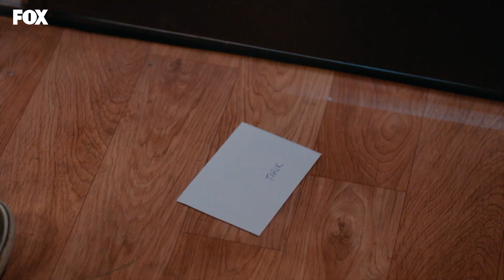Yolun sonuna geldiler - Baraj 13. Bölüm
Baraj 13. Bölüm Özeti:
Nehir, Nazım ile evlenmeyi kabul etmiştir. Nazım buna sevinse de mutluluğu uzun sürmez çünkü hemen Nermin’den boşanmalı ve hala evli olduğunu da Nehir’den gizlemelidir. Nermin ise boşanmayı kesinlikle kabul etmeyecektir.

Halil’in cesedi ortaya henüz çıkmamıştır fakat Halil’in kız kardeşi Meryem’in baraja gelmesi hem Tarık’ı hem de Zahra’yı zor bir duruma sokmaya başlayacaktır. Tarık ve Zahra, şantiyede kimsenin Halil’in yokluğundan şüphelenmemesi için uğraşırken gizemli birisi ise onların yaptığından haberdardır.

Oyuncular:
Feyyaz Duman
Biran Damla Yılmaz
Burak Yörük
         ve
Sumru Yavrucuk
Iman Casablanca
Sait Genay
Tuna Orhan